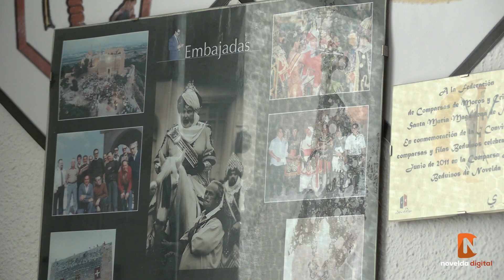Festers Solidaris se celebrará en GastrOest 2023